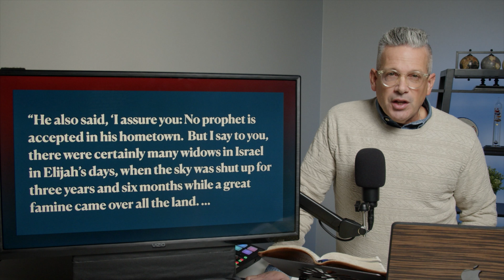Luke 4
Steve Wiggins of Groundworks Ministries is sharing a devotional from the New Testament book of Luke, Chapter Four.